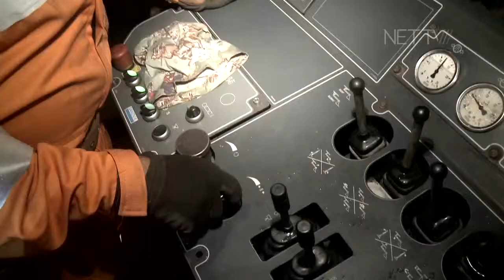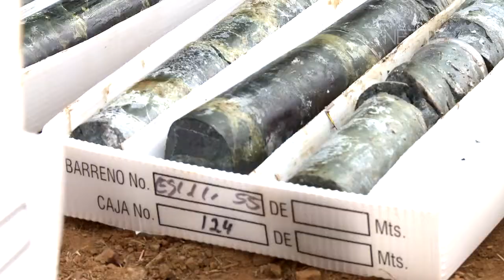Great Panther Silver Company Profile